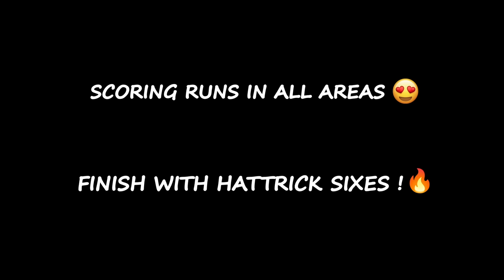Cricket Cardio scoring in all AREAS😍 Finish with HATTRICK of SIXES🔥| 40 Overs Cricket Match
Cricket Cardio scoring in all AREAS😍 CRICKET CARDIO Century? Hattrick of SIXES by YASH🔥| 40 Overs Cricket Match